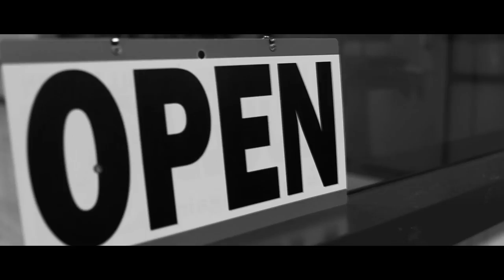Suitted Up The 7eVens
Follow them on Instagram @_the_7evens